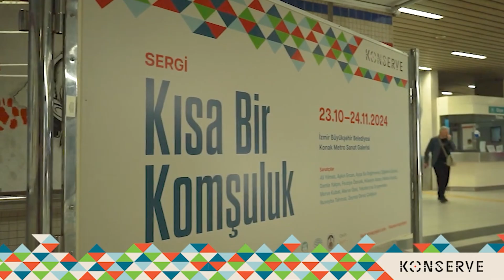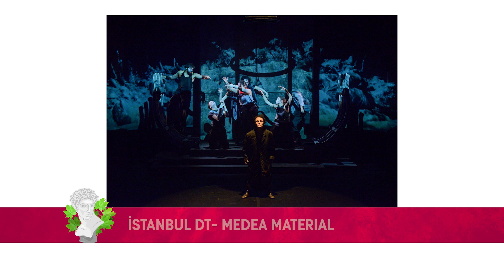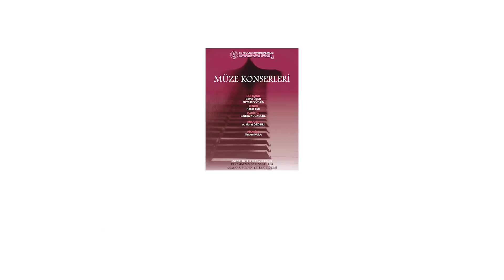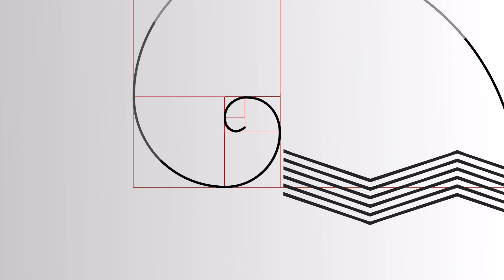KÜLTÜR SANAT REHBERİ 15 - 22 KASIM